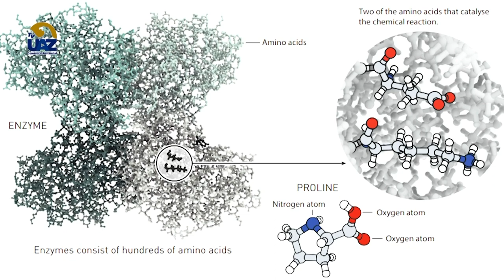Noti💯cia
🟢 Acompaña al Dr. Juan Antonio Pérez (UA de Matemáticas) al lado de Frida Herrera Vázquez(Comunicación social UAZ) a conocer estos interesantes acontecimientos científicos. 🧑‍🔬👩‍🔬